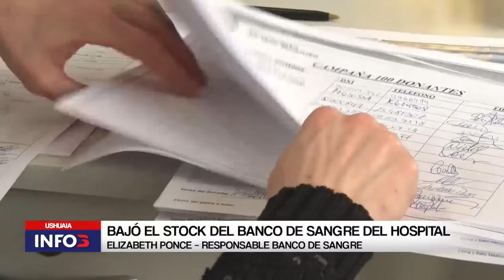BAJÓ EL STOCK DEL BANCO DE SANGRE EN USHUAIA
Se invita a la población de Ushuaia a acercarse al Hospital Regional para colaborar y donar sangre para ser utilizada por el banco de sangre. Requisitos: Tener entre 18 y 65 años, pesar más de 50 kilos, no tener cirugías en los últimos 6 meses y ni pircing o tatuajes realizados en los últimos 12 meses. No es necesario ir en ayunas.